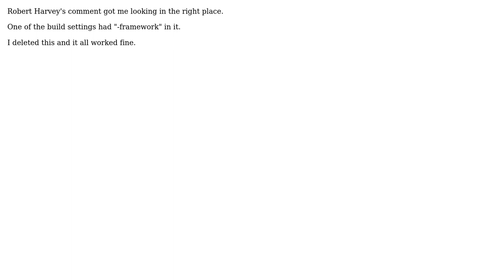framework not found -fobjc-arc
With thanks & praise to God, and with thanks to the many people who have made this project possible! You are responsible for your own actions.